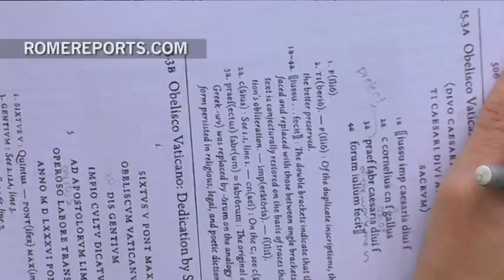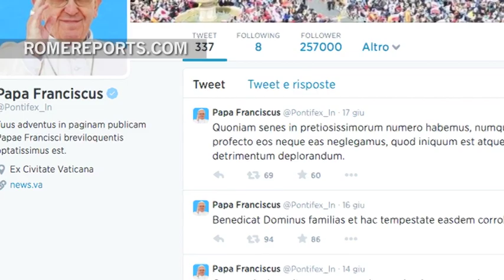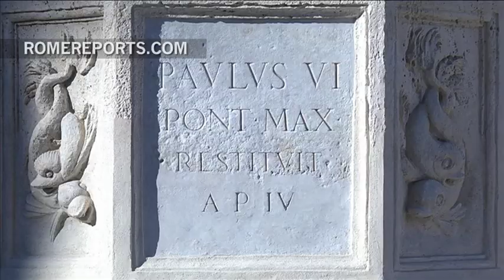Aprenden latín con un paseo en busca de los obeliscos de Roma | Arte&Cultura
La lengua oficial del Vaticano abre también la puerta a la historia y arte de la ciudad.